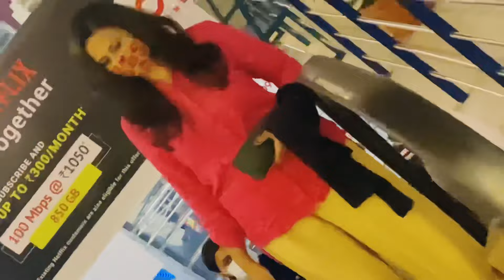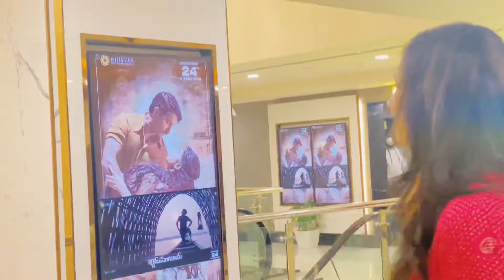VLOG: Watched Shyama Singh Roy last night | Kousalya Vlogs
It was nice to watch Shayama Singh Roy on the release day 😄
Enjoyed movie and dinner after as well!
Hope you are liking my vlogs and write your views in my comments 😊